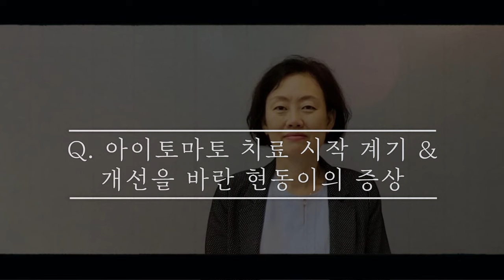아스퍼거증후군(경계성 자폐) 비대면 한약치료 성공사례 -미국 대학생의 놀라운 변화 (1부)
* 미국 대학생의 최근 소식과, 부모님께 드리는 어머님 말씀 등의 뒷 이야기는  2부에서 이어집니다.

00:00 자폐증 비대면 한약치료 성공사례
00:04 어머님 & 아스퍼거증후군 (경계성 자폐) 현동군 소개
00:21 자폐 현동이의 성장 과정과 진단 및 치료 이력
08:09 아이토마토 치료 시작 계기 & 개선을 바란 현동이의 자폐증 증상
14:33 아이토마토 한약 치료 효과 & 자폐 치료 전 vs 후 변화

[★질문 1](어머님 & 이현동군 소개) 어머님과 ‘이현동군’에 대하여 간략한 소개를 부탁드립니다.
저희 아이는 2001년 10월 10일 생이예요.
그래서 만으로 지금은 20세가 되었습니다.
미국에서 10년을 있으면서 대학을 다니다가 중간에 아파서 한국에 오게 되었고
지금 한국에 와서는 미술 영상학원에 다니고 있습니다.
★[질문 2] (성장과정과 진단 및 치료 이력) 성장과정에서 어떤 진단을 받으셨으며, 어떠한 치료를 진행하셨는지 말씀해주시겠습니까?
어렸을 때 현동이가 어린이집에 갔을 때
'이 아이가 어떤 아이인가?' 를 선생님과 상담하는 과정에서
현동이는 가방만 메고, 와서 도시락만 먹고, 혼자 놀다가 집에 오는 그런 아이란 걸 알게 되었어요.
그래서 그 때 집에 방문하셨던 빨** 선생님을 통해서
"한 번 검사를 받아보는 게 어떠시냐" 라는 이런 이야기를 듣고
그 당시에 대방동에 있는 신경정신과에 가서 검사를 했어요.
그런데 그때 나온 결과는, 아직 우리나라 나이로 다섯 살 정도 밖에 안됐기 때문에
어려서 정확한 진단이 어렵다고 그렇게 이야기 하시더라구요.
그러면서 borderline 지금 말하면 '경계성 장애' 라고 이야기를 하셨어요.
그래서 그때 제가 궁금했던 게, '경계' 라면 정상과 어떤 증상과의 중간 단계라는 건데
그게 뭐냐, 제가 알고 있는 것은 자폐, ADHD, 다른 여러가지 조현병, 이런 것들 있잖아요.
어떤 거냐고 물어봤더니, 그게 명확하지가 않대요. 아직 어려서..
그런데 이제 치료과정은 비슷하다고 하시면서, 놀이치료를 권유하더라고요.
그래서 1:1로 선생님하고 모래를 깔아놓고 거기에 동물들을 놓고, 대화를 하고
이런 놀이치료를 일주일에 많게는 3번, 적게는 2번 씩 받아왔습니다.
그러다 신경정신과에서 심리상담하는 센터들이 있었어요.
그 때 이 아이를 제가 판단해봤을 때,
어렸을 때 양육자가 많이 바껴서 어떤 정서적인 문제가 있지않았나 했는데
역시 치료 과정, 치료 방법은 똑같더라구요.
처음에는 선생님과 1:1 치료를 하다가 그 다음에는 친구 2명, 이런 식으로 치료를 했는데
그닥 그렇게 좋아지지가 않았어요.
그래서 학교를 들어가면서 아이가 수업에 잘 집중을 못하고 밑에 책을 보고.. 이런다는 것을 알게되고
성적이 조금 들쑥날쑥했어요.
그래서 어떤 때는 100점을 받고, 어떤 때는 20점도 받고, 이런 식으로 해서
'이걸 어떻게 할까..' 본인도 너무 고민을 하더라고요. 어린 아이가..
그러면서 "엄마, 내가 학원을 다니면 공부를 잘 할까요?" 이런 이야기를 해요.

그래서 그 당시에 대중에 그런 병원들이 많이 있었어요.
신경정신과였는데, 학업을 높여주고 이런 곳들이 있었어요.
제가 나중에 찾아보니까 신경정신과 전문이시더라구요.
거기 가서 검사를 했는데,
그 결과로는 ADHD 중에서 H 가 빠진 'ADD' 라는 판명이 났어요.
그래서 그 선생님은 콘서타를 약을 복용하라고 하면서,
'뉴로피드백' 이라는, 올라가서 하는 어떤 운동같은 건데, 그런 치료도 받았습니다.
그러면서 약은 한 2년 정도 먹으면 된다고 하셨는데
그 약을 먹는 과정에서 저희가 개인 사정이 있어서
그때 현동이와 현동이 동생과 제가 미국으로 가게 됐어요.
미국으로 옮겨가서 현동이는 초등학교, 중학교, 고등학교까지 거기서 졸업하고
10년 정도 미국에서 생활을 했죠.
그래서 미국에 가서는 별다른 치료를 받지 않았고
그때는 그냥 먹던 약을 계속 지속적으로 먹었고, 또 학업적인 문제가 또 없었고..
그리고 현동이가 본질적으로 가지고 있는 부분들
말을 할 때 뭔가 정확하지가 않고, 무슨 말인지 잘 모르겠는 그런 말과 비슷했고
친구도 못 만들고 혼자 놀고..
그랬지만 이것은 이제 이 아이가 원래 가지고 있는 어떤 특징?
내지는 어렸을 때 많이 아팠어요. 한 백일경 쯤 아팠기 때문에
뇌에 어떤 손상이 오지 않았나..
그래서 '이 아이는 이런 장애를 가지고 살아가야 되는 아이다.' 해서
크게 어떤 치료를 받지 않고 다녔습니다.
미국에서는 초등학교 중학교가 연계되어 있는 학교였는데
학급이 작아요. 그래서 반이 3 학급 밖에 없었고,
그렇기 때문에 선생님들과 친구가 다 아는 그런 관계에서
참 배려를 많이 받으며 학교를 다녔습니다.
그래서 새 학기가 되어서 처음에 선생님들이 바뀌었을 때
한 달 정도는 선생님들도 현동이에 대해서 오해를 하고, 아이도 조금 힘들어했는데
한두 달 정도 지나고 나면 다시 또 별 문제없이 그렇게 학교를 다녔어요.
그러다가 이제 문제가 된 것은, 고등학교에 들어갔는데 굉장히 큰 학교였습니다.
미국은 고등학교가 대학 같아요.
그래서 자기가 수강신청을 하고, 교실을 옮겨다녀야 돼요.
그리고 모든 걸 자신이 해야했기 때문에,
이게 굉장히 큰 환경이 차이가 있었겠죠.
그리고 친구들은 그 때 애들이 굉장히 크게 성장할 때잖아요.
그런데 **이는 그렇게 성장을 못하는 과정에서 그래서
동생하고 연년생인데, 좀 제가 봐도 동생과 이렇게 갭이 벌어지더라고요.
사회성같은 부분들에서 특히..
그러다가 학급을 옮겨 다니다 보니까, 특별히 '반 친구'라는 게 없어요.
그래서 어떤 학급에 가면 거기서 아이들이 만나고,
다른 학급에 가면 또 다른 아이들을 만나고, 이런 과정에서 자꾸 충돌이 생기더라고요.
그리고 선생님도 담임이라는 개념이 없기 때문에
어떤 선생님같은 경우에는 아이를 잘 이해해주는 선생님이 있고
그렇지 못한 선생님 간의 갈등이 조금 생기고,
그리고 그런 선생님들이 "너 왜 이걸 잊어버렸니? 이것을 다음에 꼭 챙겨와라" 하면
아이에게 과격한 행동들이 나와요.
그래서 막 매직으로 팔에다가 '노트를 챙겨올 것' 이렇게 써요.
그것을 선생님들이 보시기에는 좀 이상하고..
그렇게 팔에 쓰고 집에 가는 모습을 교감선생님께서 보셨어요.
그래서 그 때 한번 제가 학교에 가서 상담을 했죠.
그래서 현동이에 대해서 설명을 해드렸는데
학교가 크고, 고등학교 특성상 아이를 다 배려해 줄 수가 없더라고요.
그런 자잘한 문제가 자꾸 생겨서 학 선생님과 상의를 했더니
'IEP 프로그램' 이라는게 있대요. (Individual Education Prorgram)
저는 그 프로그램의 어떤 도움을 받는 것보다는, 그런 프로그램에 들어가면
'이 아이는 IEP 학생이다.' 라고 하면
친구들도 그렇고, 선생님들도 그렇고 어느 정도 배려해주는 부분들이 있기 때문에
그 프로그램에 들어가려고 했어요.
그 프로그램에 들어가기 위해서는 정확한 진단이 나와야 되고
학교에서도 평가를 하더라고요.
그래서 학교에서 Speech Language Assessment 를 받고,
그 다음에 제가 개인적으로 UCI에 계셨던 박사님이 있는데, 그분이 한국분이세요.
그래서 제가 언어적인 부분에
(생략)